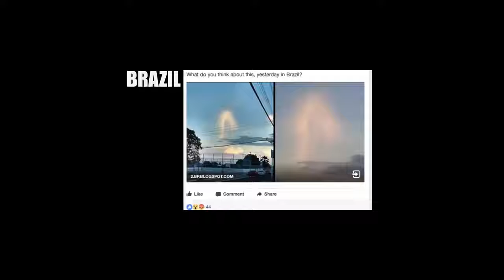END OF TIMES !- LAST MESSAGES - JULY AUGUSTUS SEPTEMBER 2017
By :::FIRST POINT OF ARIES